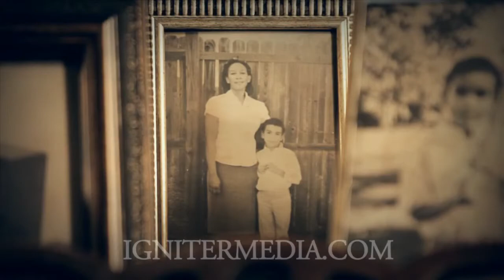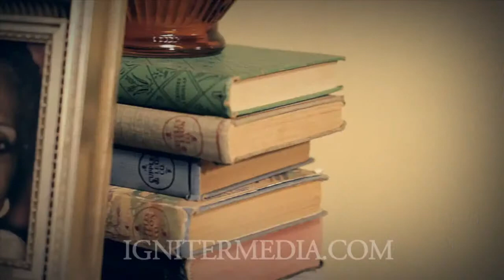Joy to the World